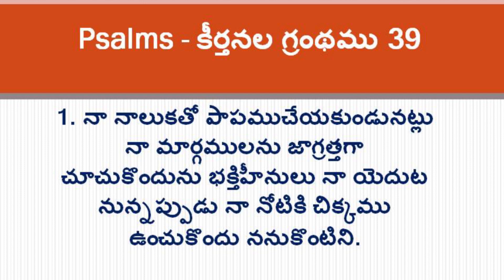DAILY PROMISE// 20//03//2022 // Sister Maryratnam garu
HDFC BANK .
KHAMMAM, GANDI NAGAR BRANCH.
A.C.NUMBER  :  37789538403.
IFSC CODE  :  SBIN0018898
SWIFT CODE :  SBININBB134
  KHAMMAM.